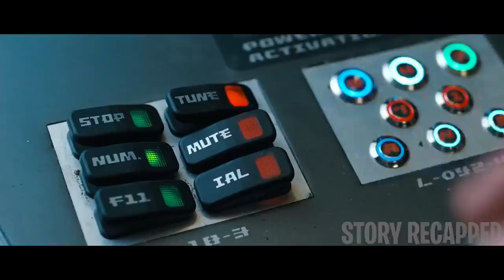Last Humans Are On Spaceship To A New Planet But Some Humans Have Evolved Into Something Horrible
Astronauts Payton and Bower awake in a hypersleep chamber with no memory of who they are or what their mission might be. While Payton stays behind to monitor the radio transmitter, Bower ventures out of the chamber into the seemingly abandoned spaceship. The men quickly realize that they are not alone and that the fate of mankind hinges on what they do next.